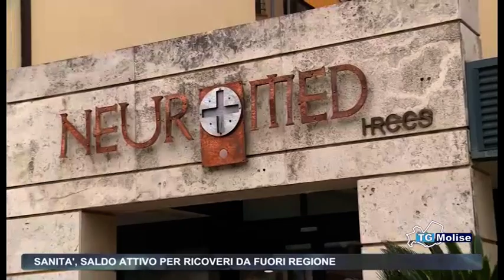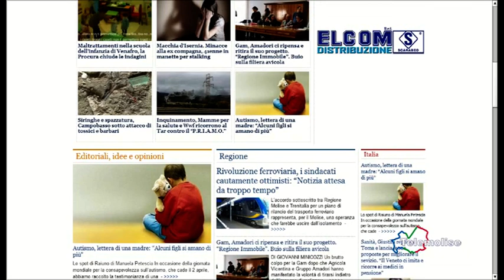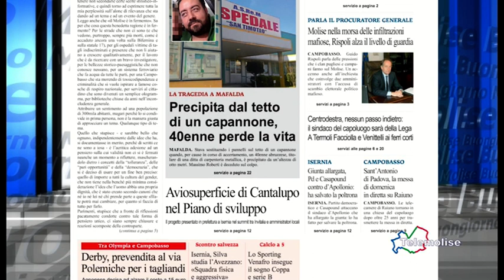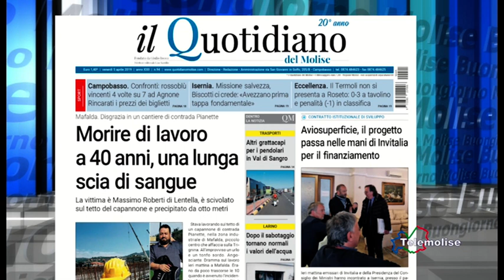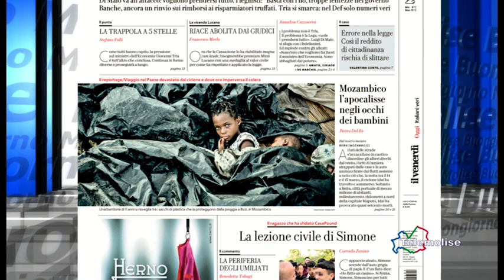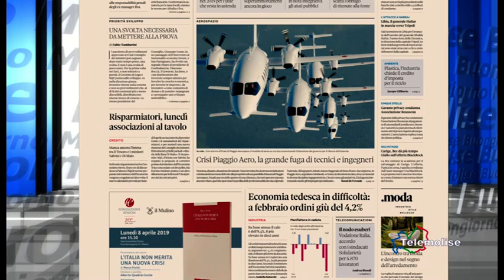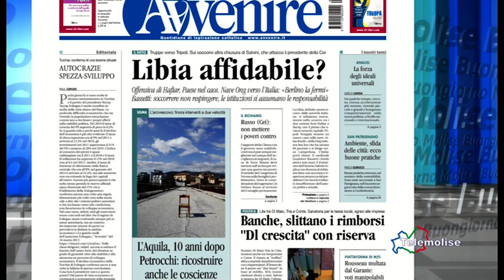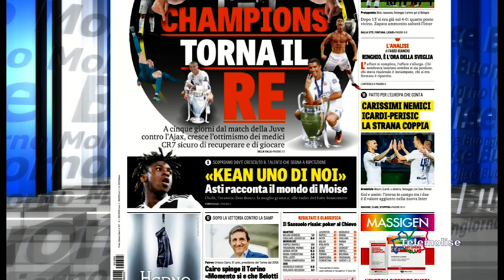Rassegna Stampa Telemolise 05 04 2019